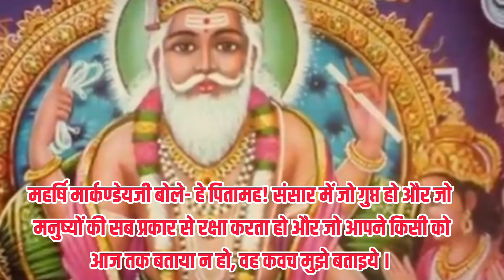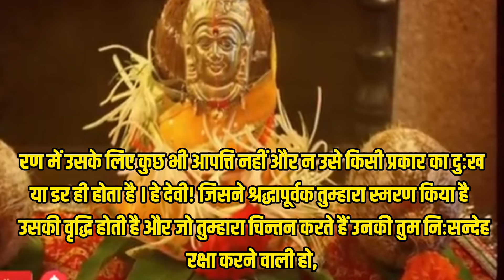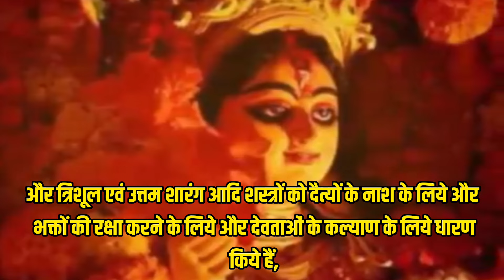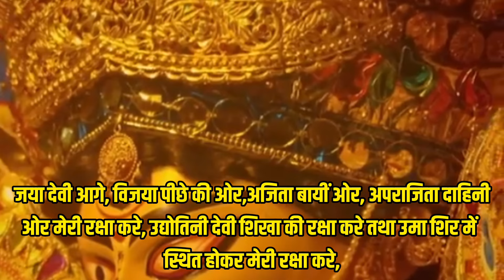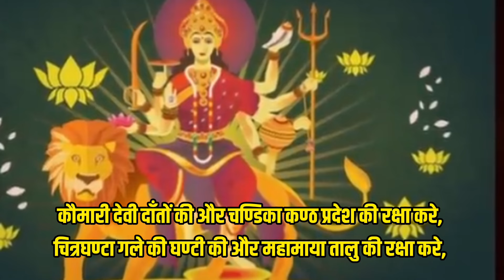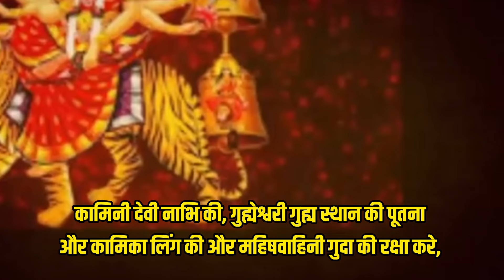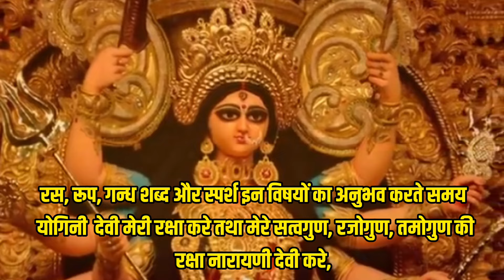दुर्गा कवच || Durga Kavach || Devi Kavacham || Shri Durga Kavach Path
Kavach means the protector, making a type of cover around itself is called armor. Under the Goddess Kavach, Durga Kavach, we pronounce various names of the Mother Goddess, who make an armor around us, around our body. Its rituals are performed especially on the 9th day of Navratri. It is very beneficial for us. To eliminate negativity spread around four, a powerful mantra is collected in the foA rm of lGoddess Kavach. It acts as a shield to protect against any bad conditions. The Markandeya Purana, one of the eight major Puranas, contains verses of the goddess Kavach (Durga Kavach) and it is recited in praise of the goddess Durga Saptashati. It is a part of the Goddess. The divine armor was narrated by Lord Brahma to the sage Markandeya. The divine armor Durga Kavach mentions all the parts of the body, as well as Falashruti, which shows the advantage of Goddess Kavach. After reading this, we keep wishing Bhagwati that we remain healthy.
Maharishi Markandeji said - O father! Tell me the armor which is secret in the world and which protects humans in all ways and which you have not told anyone till date.
Shubh Navratri to all ! Today is first day of Navratri festival, Navratri 2024 are from 3 October 2024 till 12 October 2024.
कवच का अर्थ होता है रक्षा करने वाला, अपने चारों ओर एक प्रकार का आवरण बना देना कवच कहलाता है. देवी कवच Durga Kavach के तहत हम देवी माँ के विभिन्न नामों का उच्चारण करते हैं, जो हमारे इर्द-गिर्द, हमारे शरीर के चारो ओर एक कवच का निर्माण कर देते हैं. इसका अनुष्ठान विशेष कर नवरात्रि के 9 दिन में किया जाता है। यह हमारे लिए बहुत लाभकारी है .चारों ओर फैले नकारात्मकता को खत्म करने के लिए एक शक्तिशाली मंत्रो का संग्रह देवी कवच के रूप में है. यह किसी भी बुरी हालातों से रक्षा करने में एक कवच के रूप में कार्य करता है.अठारह प्रमुख पुराणों में से एक मार्कंडेय पुराण के अंदर देवी कवच (दुर्गा कवच) के श्लोक शामिल हैं और यह देवी की स्तुती में पढ़े जाने वाले दुर्गा सप्तशती का हिस्सा है.देवी दुर्गा कवच को भगवान ब्रह्मा ने ऋषि मार्कंडेय को सुनाया था.देवी कवच Durga Kavach में शरीर के समस्त अंगों का उल्लेख है, साथ ही फलश्रुति का भी इसमें जिक्र है जो देवी कवच का फायदा बताता है. इसे पढकर हम भगवती से कामना करते रहें कि हम निरोगी रहें.
महर्षि मार्कण्डेयजी बोले – हे पितामह! संसार में जो गुप्त हो और जो मनुष्यों की सब प्रकार से रक्षा करता हो और जो आपने आज तक किसी को बताया ना हो, वह कवच मुझे बताइए।